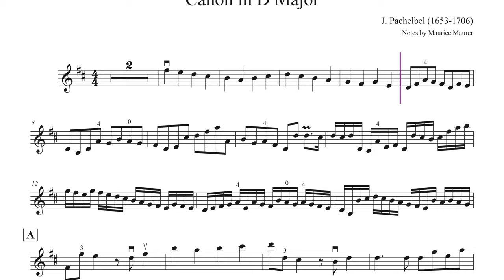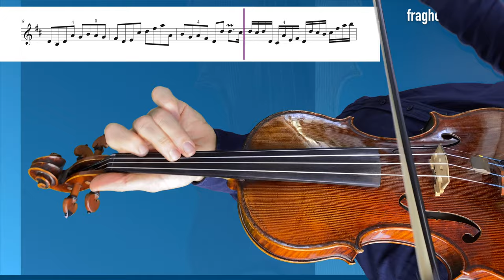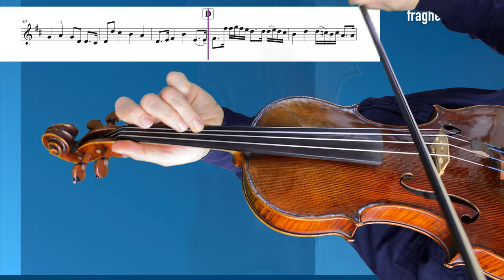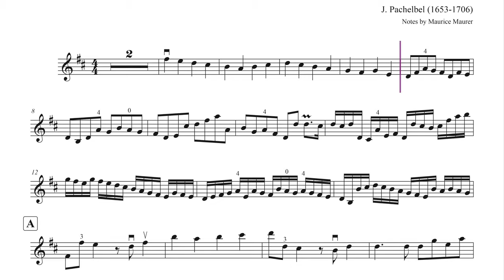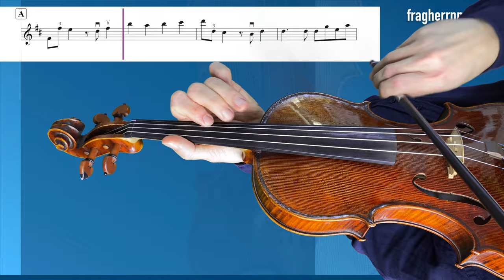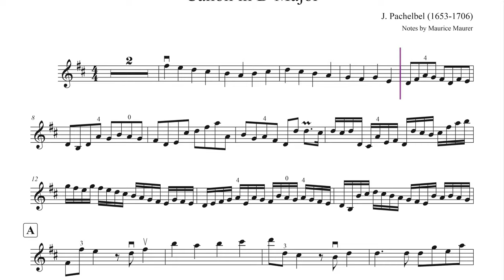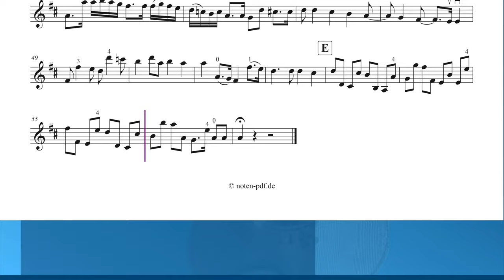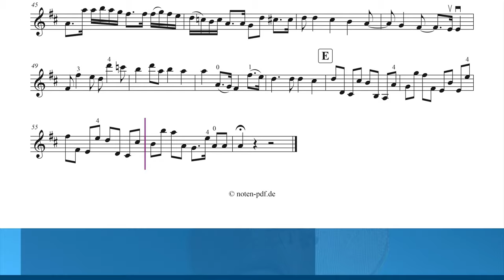Pachelbel Canon in D, CLOSE UP, Violin Sheet Music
Johann Pachelbel (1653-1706) Canon a 3 Violini con Basso continuo, Violin Sheet Music, Piano Accompaniment (playback)
Kanon in D-Dur, Violin-Noten und Klavierbegleitung und Playback für die Geigenstimme 1, Violin Sheet Music, Piano Accompaniment Different Tempi: 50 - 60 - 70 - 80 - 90 and 100.

What do you think about the cursor? (please write me a comment!) Here ist the version without cursor

▬  Content  ▬▬▬▬
0:00 - My Playing Tempo 88
5:16 - Accompaniment 88
10:34 - My Playing Tempo 44
21:03 - Accompaniment 44
31:32 - My Playing Tempo 54
40:07 - Accompaniment 54
48:41 - My Playing Tempo 66
55:43 - Accompaniment 66
1:02:44 - My Playing Tempo 78
1:08:44 - Accompaniment 78
1:14:43 - My Playing Tempo 88
1:20:04 - Accompaniment 88